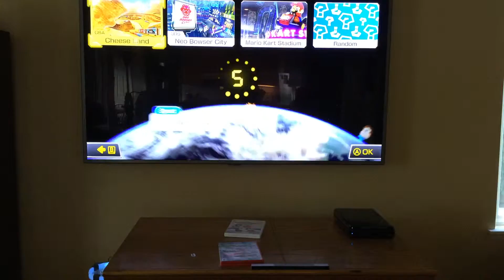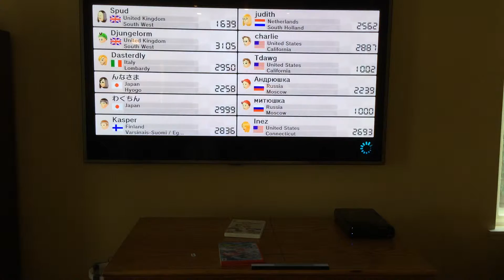MK8 - WIFI RACES!